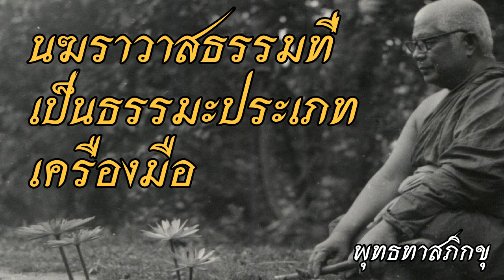พุทธทาส อินทปัญโญ - นฆราวาสธรรมที่เป็นธรรมะประเภทเครื่องมือ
ฟังธรรมะเทศนาของท่านอาจารย์พุทธทาส อินทปัญโญ เรื่องพุทธทาส อินทปัญโญ - นฆราวาสธรรมที่เป็นธรรมะประเภทเครื่องมือเพื่อคลายทุกข์พัฒนาจิตและศึกษาพุพุทธศาสนาติดตามได้ที่ หรือ ที่ facebook